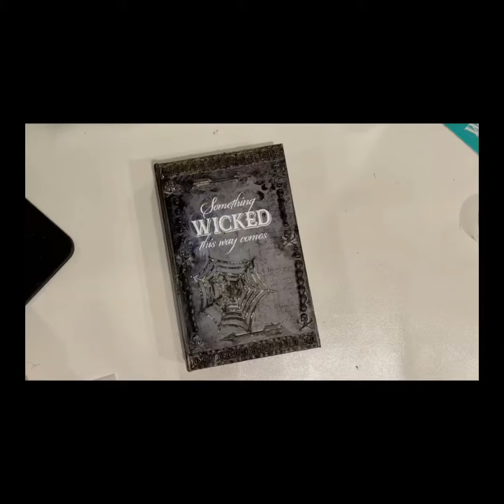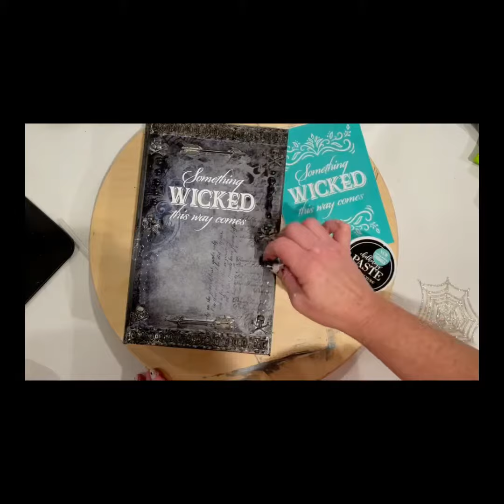Something Spooky This Way Comes!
Share with anyone you know who loves spell books and Halloween decor/crafts!  It’s almost time to start getting spooky!!